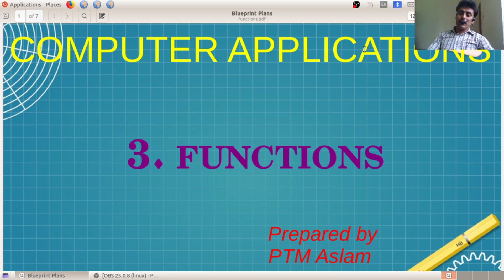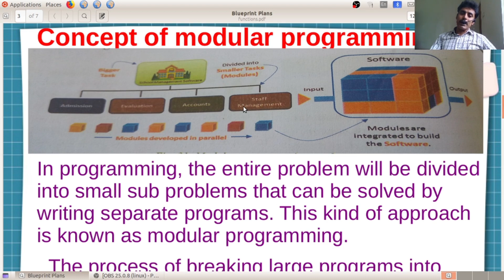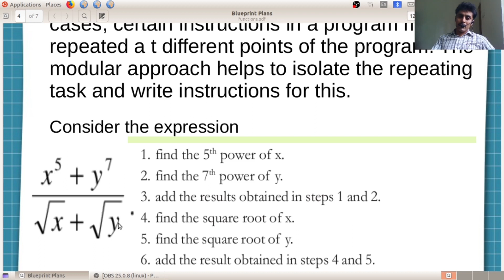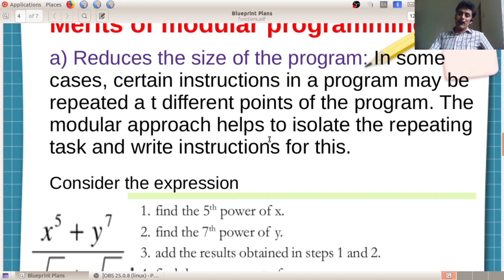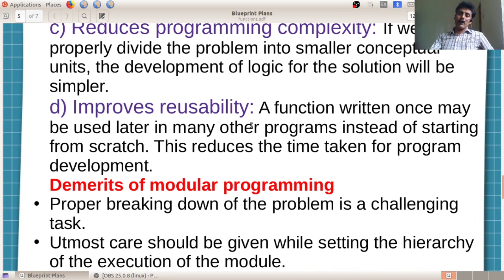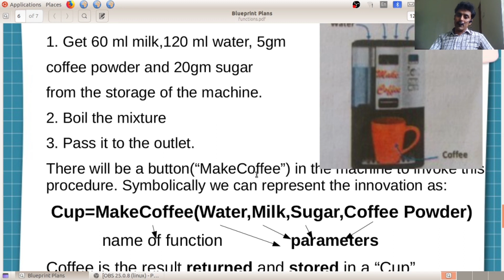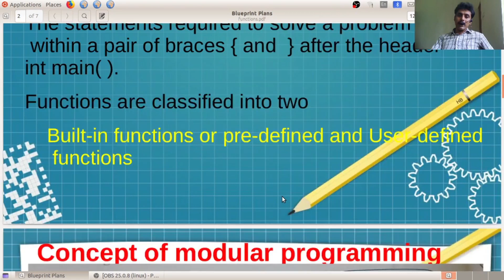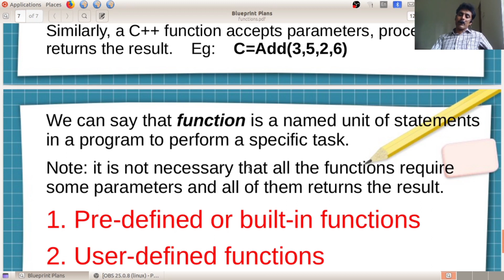PLUS TWO | COMPUTER APPLICATIONS | FUNCTIONS | PART-1